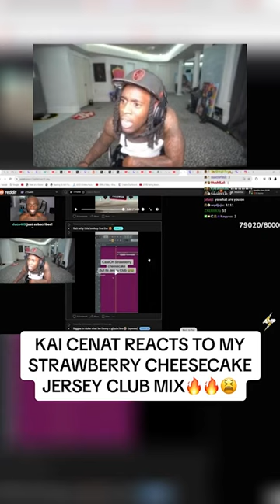CASEOH STRAWBERRY CHEESECAKE IS A MEME NOW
--starting description here--

0:00 Intro

Memes belongs to its official owners, NOT ME. All images used in the thumbnail belong to their official owners NOT ME. All music used in the video belong to their official owners, NOT ME. Some gameplay may belong to thier official owners, NOT ME.
This video is owned by Hyperstrides unless video / music / thumbnail disclaimers are displayed in the above description.